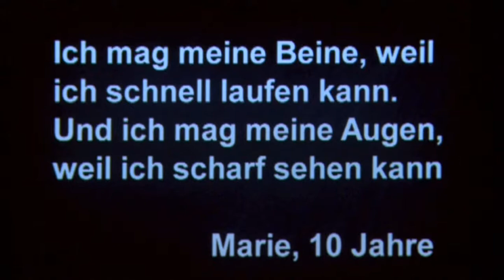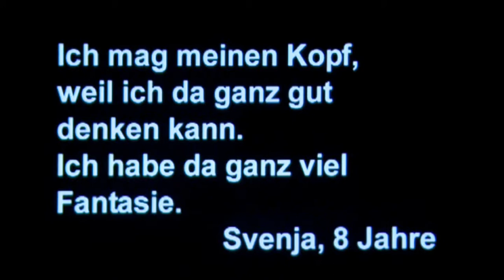Mein Körper ist mein Haus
In dem Tanzstück erkunden schwerhörige und hörende Kinder der Margarethe-von-Witzleben-Schule und der Spartacus-Grundschule im Alter von sieben bis vierzehn Jahren  ihren Körper mit seinen Fenstern zur Fantasie. Hierzu erarbeiten sie mit Unterstützung der Tanzkünstlerin Vanessa Huber sowie dem Tanzkünstler und Musiker Lorenz Huber vom tanzApartment tänzerische Episoden.

von und mit Kindern der Margarethe-von-Witzleben-Schule und der Spartacus-Grundschule | Künstlerische Leitung Vanessa Huber und Lorenz Huber | Live-Musik Lorenz Huber | Projektleitung Tanja Strehle |  Assistenz Marie Grunwald | Videodokumentation Till Brinkmann | ein Kooperationsprojekt von Förderband e.V. Kulturinitiative Berlin, Margarethe-von-Witzleben-Schule, Spartacus-Grundschule,  Werketage e.V. | Gefördert von ChanceTanz, einem Projekt des Bundesverband Tanz in Schulen e.V. im Rahmen des Programms Kultur macht stark. Bündnisse für Bildung des BMBF.